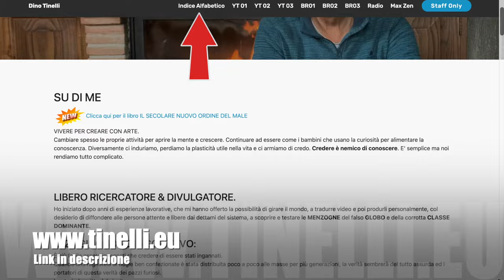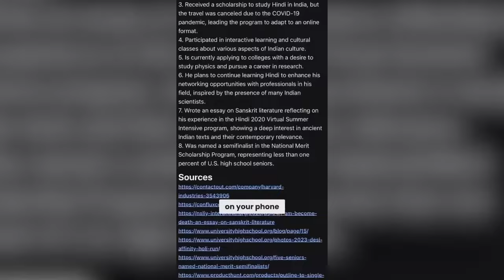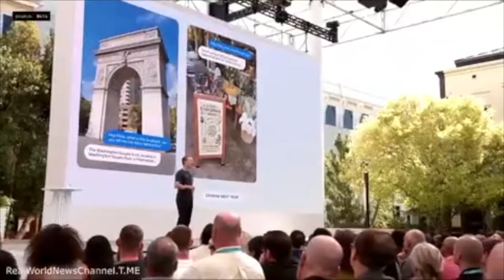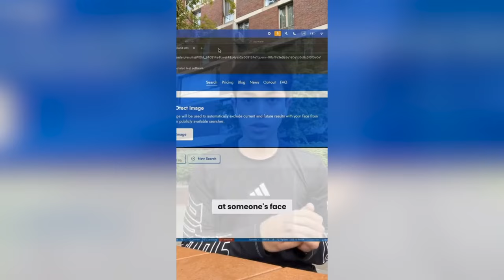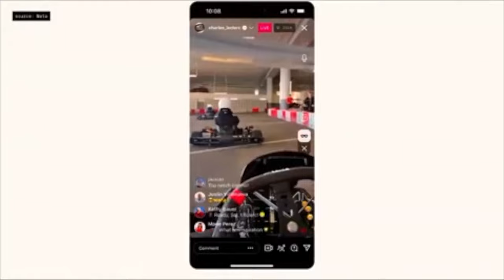Studenti di Harvard dimostrano che gli occhiali Meta identificano le persone e accedono ai loro dati